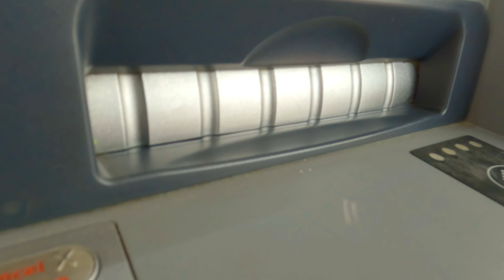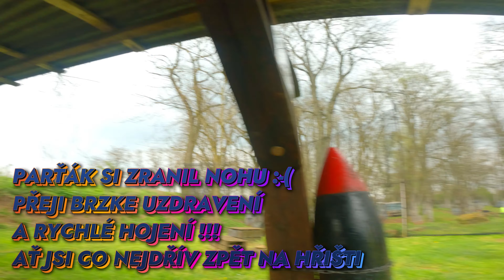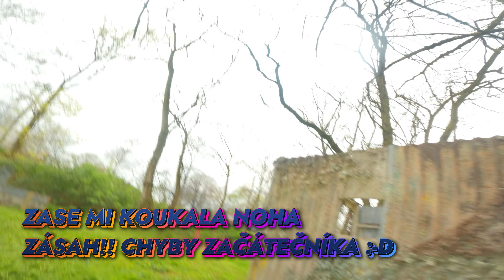Paintball Předměřice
Paintball zábava v Předměřicích, hrál jsem to poprvé v životě ale když máš tu spravnou partu je to super zábava na celé odpoledne!!!